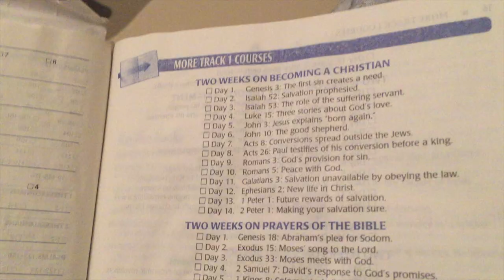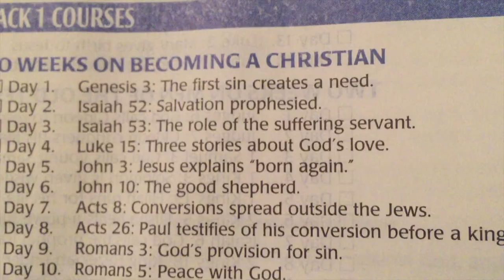Vlog 2: Started a New Bible Study Series Litt ft. Yujin Lee.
lit

Yeong-wook Jo - Old boy soundtrack (EMI Korea) 2003